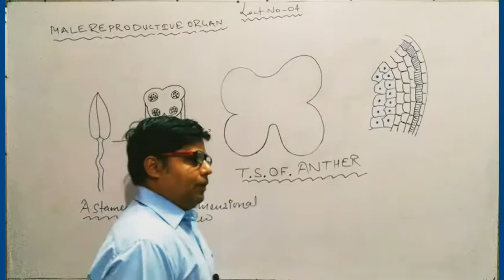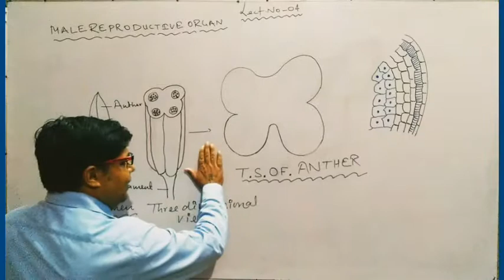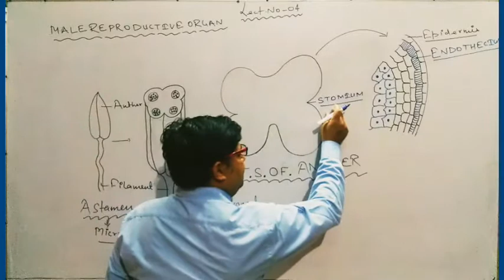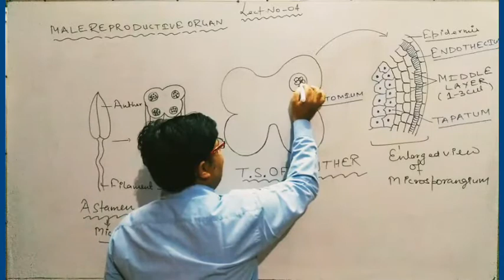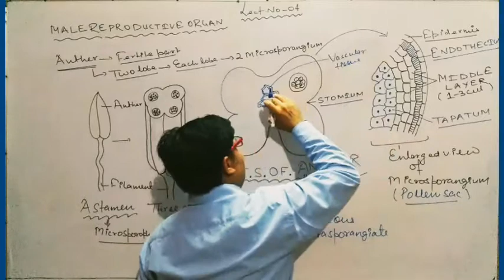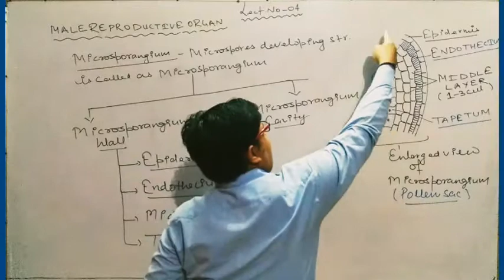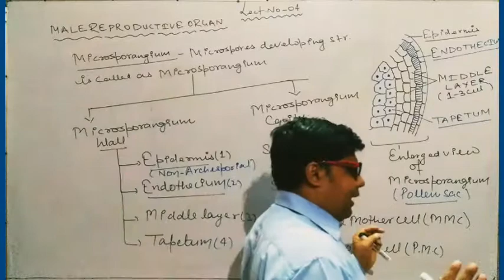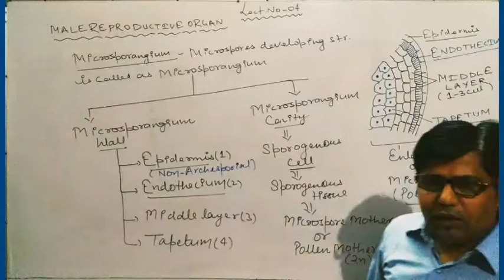CLASS-12 LECTURE NO-04 TOPIC- SEXUAL REPRODUCTION IN FLOWERING PLANTS,Anther. Microsporangium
What is Anther &Microsporangium